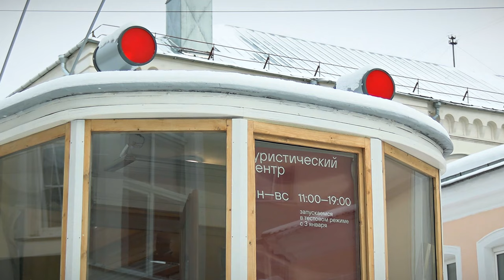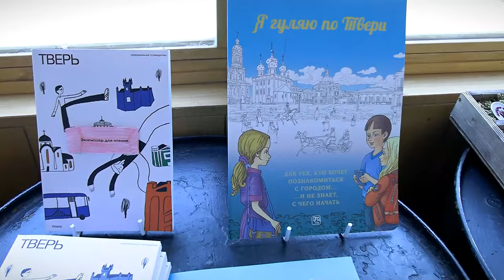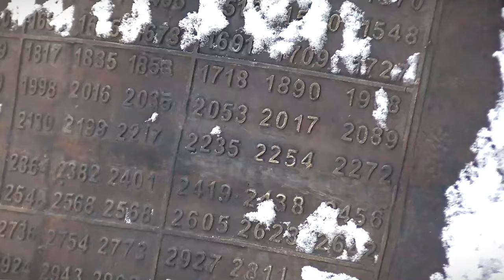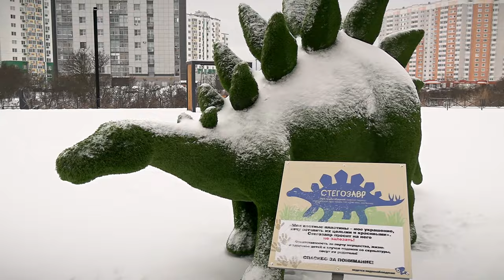Как изменился туристический центр Твери